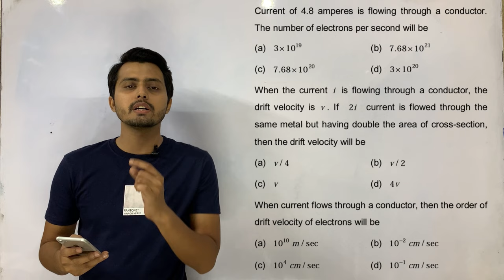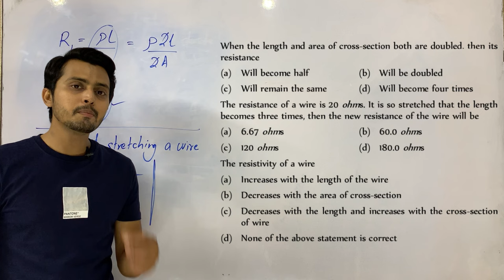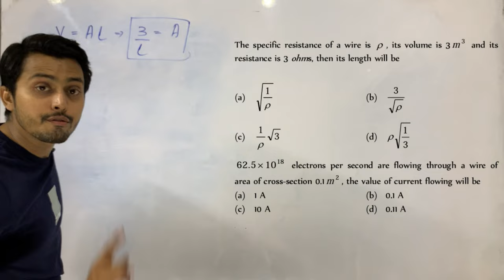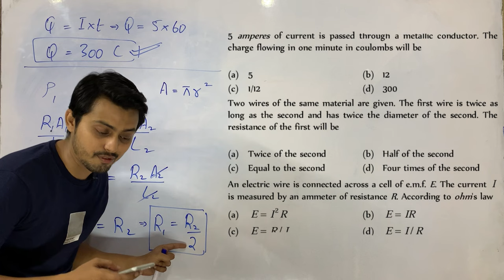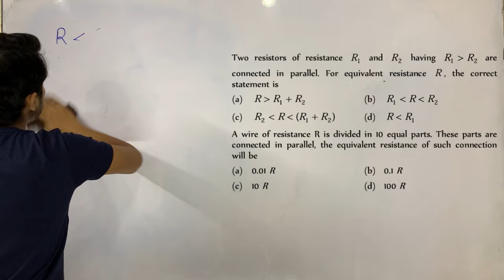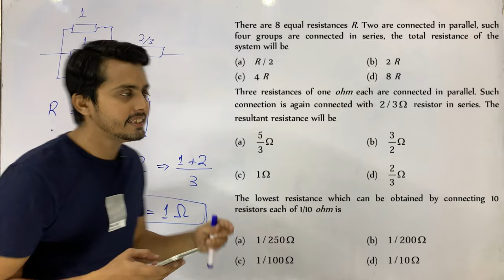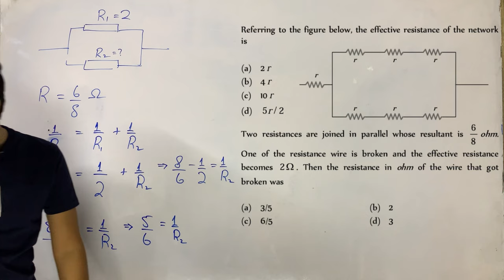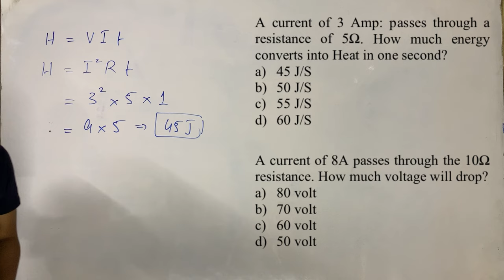MCQs current electricity || MDCAT || ECAT || PMC || JEE NEET || Physics